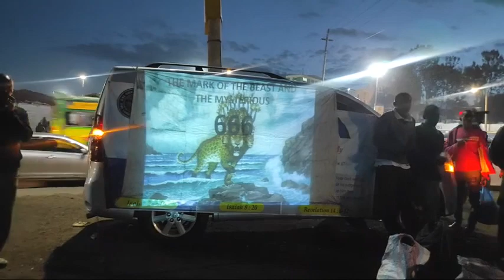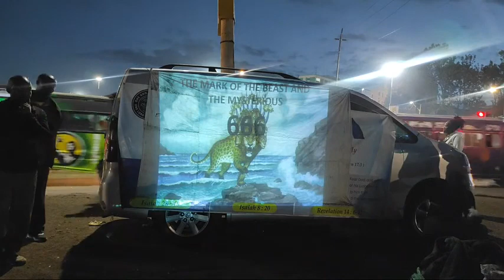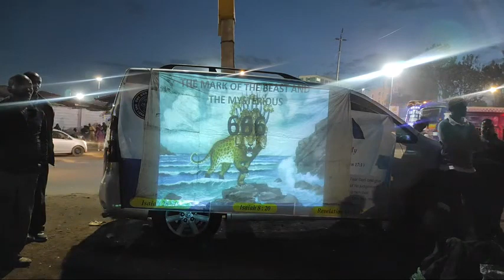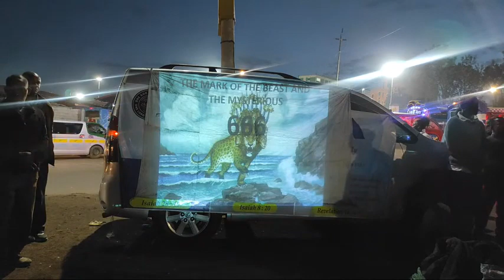Nani watakombolewa Kati ya wakristo na waislamu?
feel welcomed